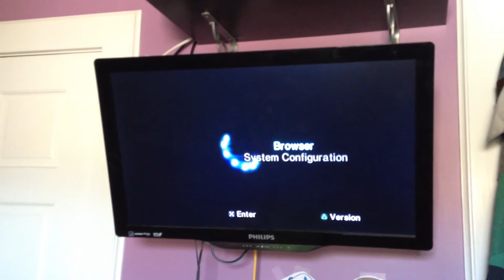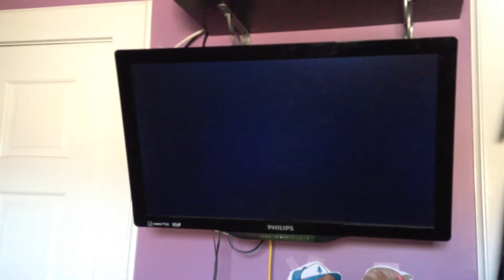Mordecai Gets a PS2 Startup